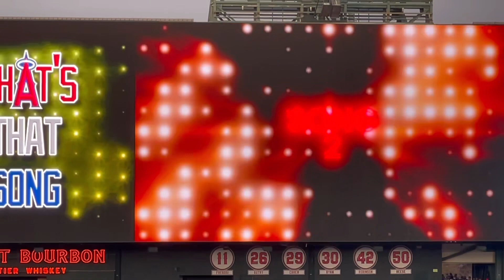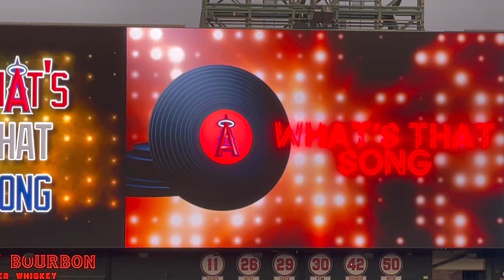キラキラ輝く瞳の大谷翔平選手が答えた😄キュンです💕【何の曲？】【大谷翔平選手】対トロント・ブルージェイズ第2戦＠エンジェル・スタジアム5/27/2022